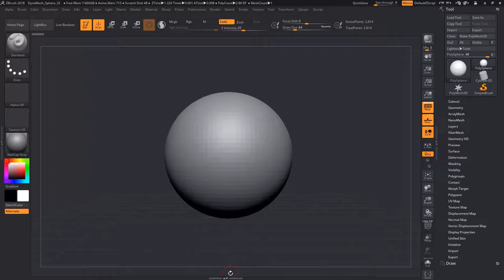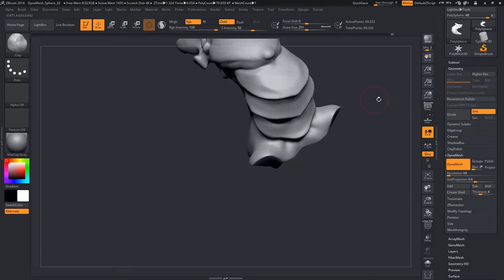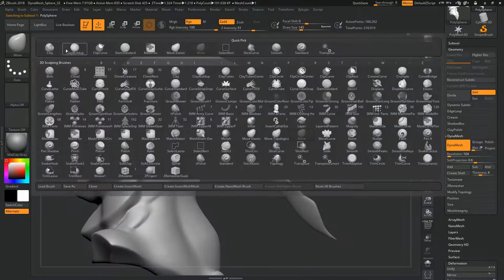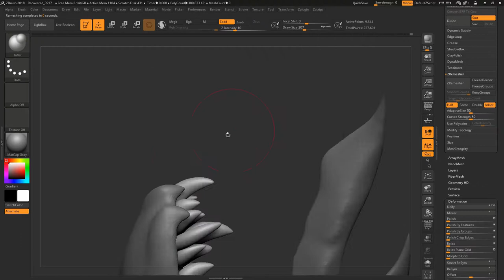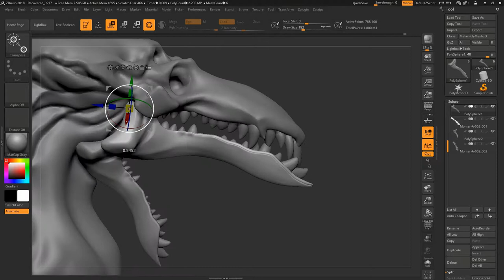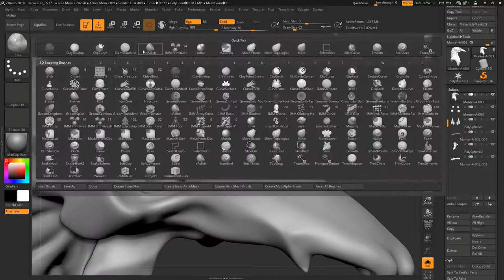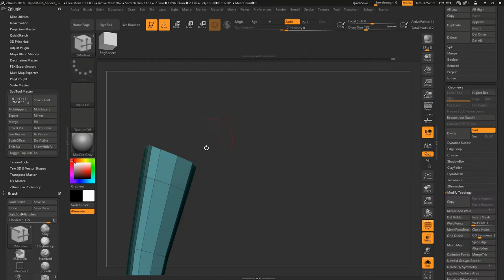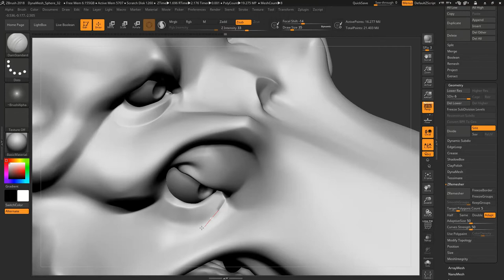Monster doodle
sketchbook November/18
Creature doodle. I mixed two of my favorite pop culture references here: the Two-legged Lizard from ”Kong ”movie and the cartoon creatures of ”Creature Box”. I had so much fun making it!!!